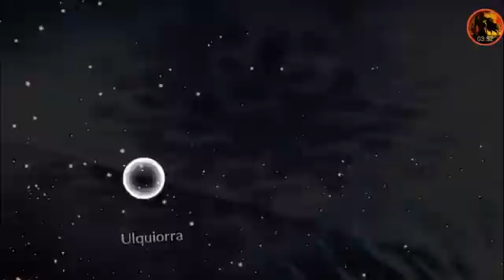Bleach Brave Souls - Decisive Battle Summons : 3 Single Summons (5 Star!!!)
What's up guys. Today I'm going to do 3 single summons. This is probably  going to be my last chance with decisive battle. Enjoy